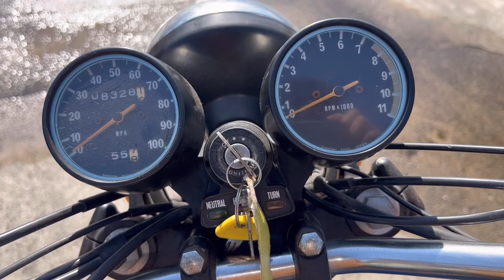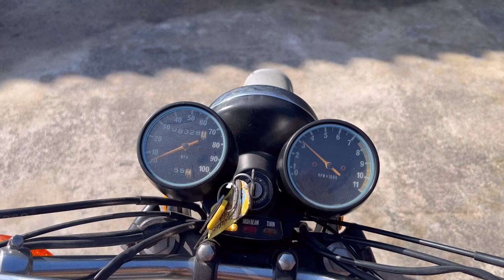250TR バイソン F11